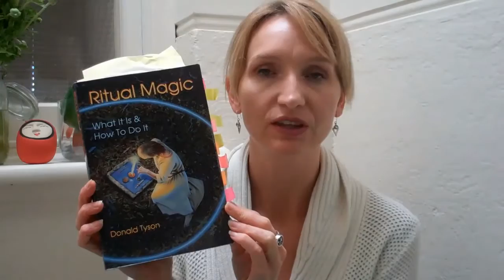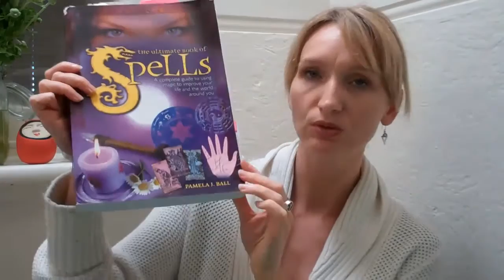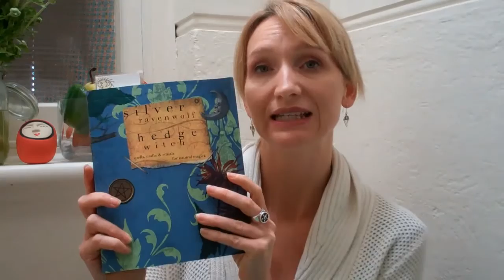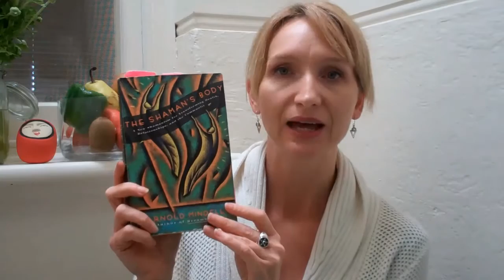Must Read Books In Preparation for Witch School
Rebecca Ryan, Shamanic Witch has set up her School of Witchcraft, in Melbourne, Victoria to teach you the foundations of magic as they apply to you. At Witch School you can find out how to use Craft to experience more joy on Earth. In this video Rebecca will talk you through the must read books in preparation for Witch School or for your own personal interest. For more information about Rebecca, to book a session or find out about Witch School,